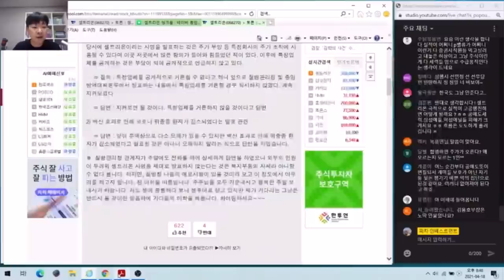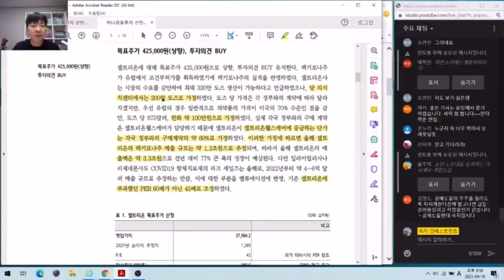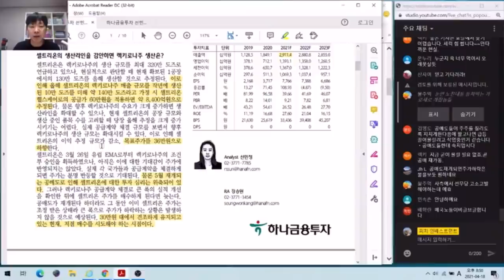하나금융 투자 선민정 애널은 왜 급하게 환자를 200만명에서 140만명으로 줄였을까?